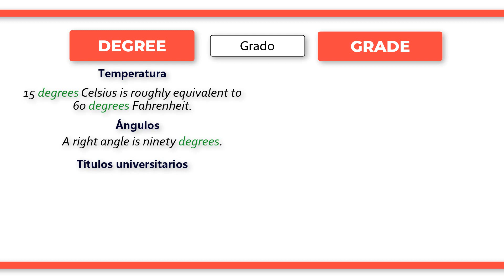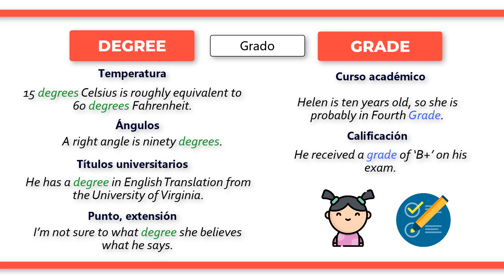¿Cuál es la diferencia entre DEGREE y GRADE?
Para quienes aprenden inglés, estas dos palabras pueden resultar confusas dado que ambas pueden traducirse por “grado”. Por un lado, “degree” es un sustantivo se emplea para referirse a los grados de la temperatura: “Fifteen degrees Celsius is roughly equivalent to sixty degrees Fahrenheit.” (Quince grados Celsius equivalen aproximadamente a sesenta grados Fahrenheit), a los grados de un ángulo: “A right angle is ninety degrees.” (Un ángulo recto tiene noventa grados) y a los títulos universitarios o a la carrera que una persona está cursando: “He has a degree in English Translation from the University of Virginia.” (Tiene un grado en Traducción de Inglés de la Universidad de Virginia). También puede usarse en el sentido de “punto”: “I’m not sure to what degree she believes what he says.” (No estoy seguro de hasta qué punto o hasta qué grado ella cree lo que él dice). Por su parte, “grade” es otro sustantivo que hace referencia al curso o grado escolar, universitario o académico en general: “Helen is ten years old, so she is probably in Fourth Grade.” (Helen tiene diez años, así que probablemente esté en cuarto grado o cuarto curso). También se emplea para la nota o calificación de un examen o prueba: “He received a grade of ‘B+’ on his exam.” (Obtuvo una calificación ‘B+’ en el examen).